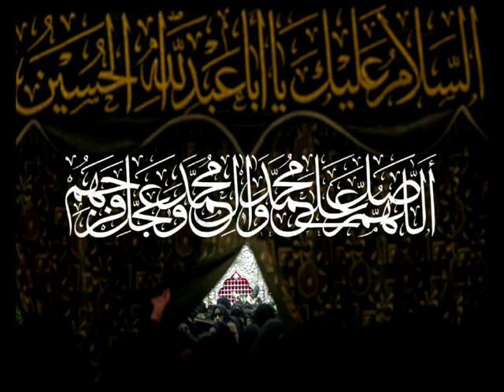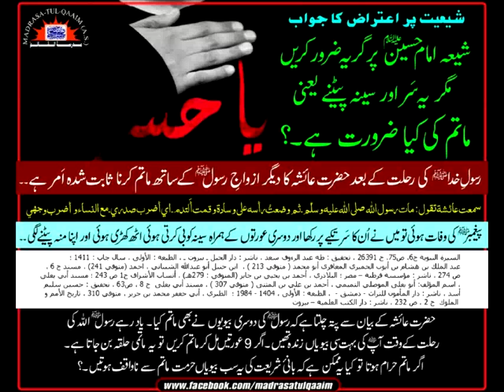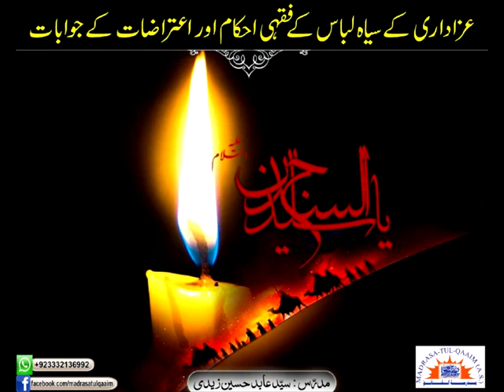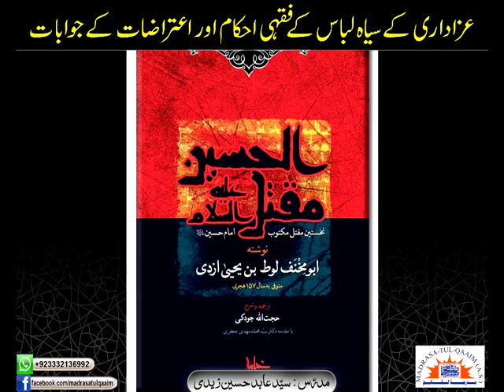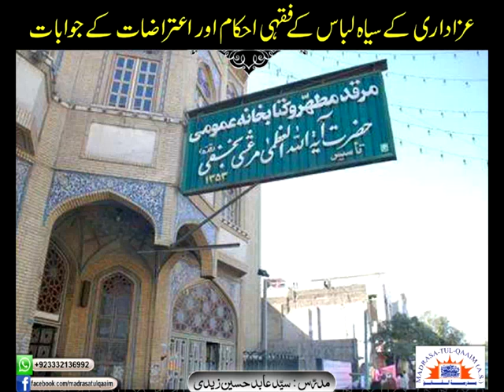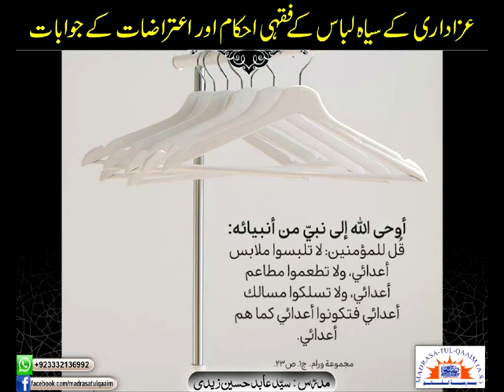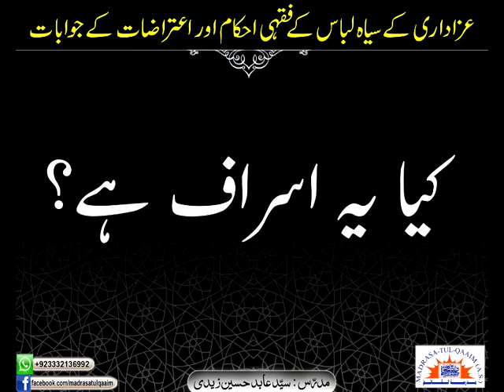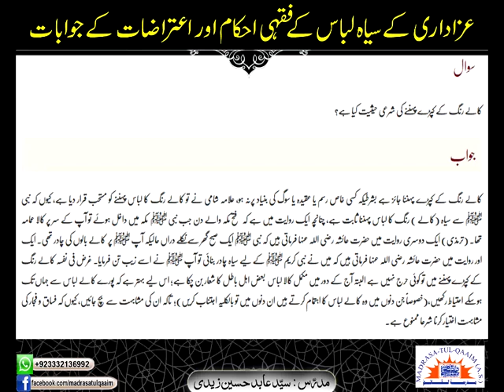سیاہ لباس عزاداری ۔۔۔ فقہی احکام اور اعتراضات کے جوابات